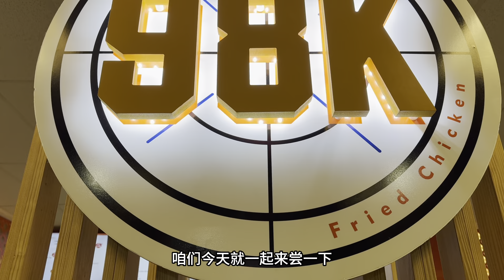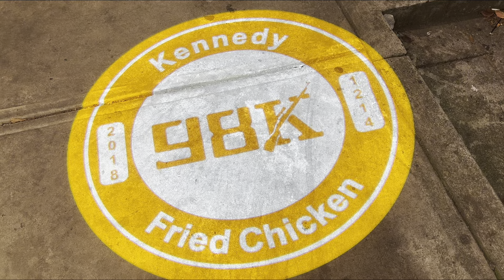【美食探店】98K：国内口感的香辣鸡腿堡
在朋友安利下去吃了Doraville的98K（5090 Buford Hwy NE suite 103, Doraville, GA 30340），说是跟国内香辣鸡腿堡味道一毛一样。快让我来鉴定下～